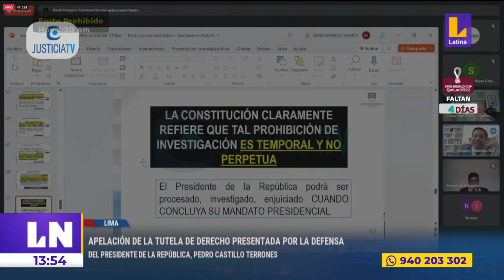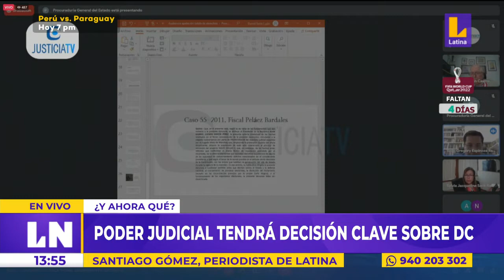🔴 Juez César San Martín analiza denuncia constitucional contra Presidente Castillo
🔴 LNMediodía Juez César San Martín analiza denuncia constitucional contra Presidente Castillo.